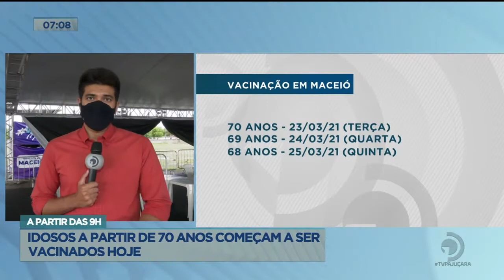A partir das 9h: Idosos a partir de 70 anos começam a ser vacinados hoje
Acompanhe detalhes sobre o assunto, na reportagem de Bruno Protasio.